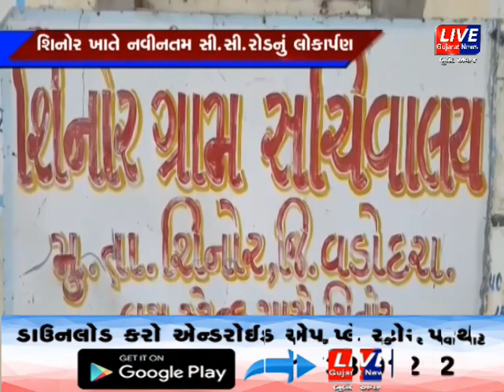શિનોર : નવીનતમ સી.સી.રોડનું ધારાસભ્યના હસ્તે લોકાર્પણ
શીનોરમાં અંદાજીત રૂપિયા ૩૦ લાખના ખર્ચે નિર્માણ પામેલા નવીનતમ સી.સી.રોડનું ધારાસભ્ય અક્ષયભાઈ પટેલના વરદ હસ્તે લોકાર્પણ કરાયું હતું.